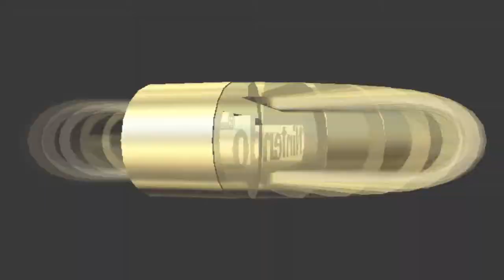Mario Kart 64 Part 01 Auf die Piste,fertig,los !!!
Brrrm brrrm ( ͡° ͜ʖ ͡°)

Allgemeine Infos:
Der zweite Teil der Mario-Kart-Reihe ist ein Rennspiel. Die Umgebungen sind dreidimensional, während Karts, Items etc. als Sprites realisiert wurden. Das Spiel kann mit bis zu vier Spielern gespielt werden. Alle 16 Strecken sind abwechslungsreich gestaltet.